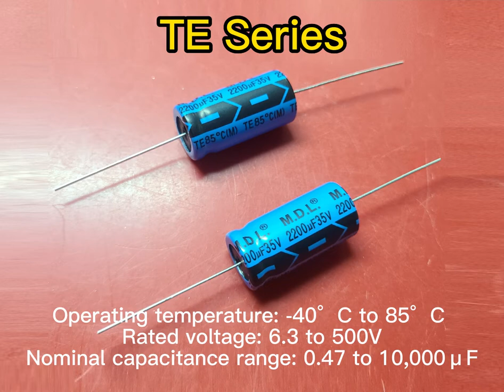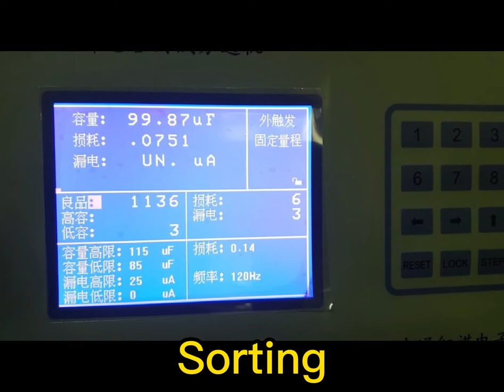M.D.L. Axial Type Aluminum Electrolytic Capacitors manufacturing process 臥式(軸向)電解電容器製程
M.D.L. Professional manufacture of Axial Type Aluminum Electrolytic Capacitors
Factories located both in Taiwan and China. We can supply in Taiwan & China

TE Series: 85°C Axial Type standard, 6.3V ~ 500V
TG Series: 105°C Axial Type standard 6.3V ~ 500V
ANY SPECIAL VALUE ARE ACCEPTABLE, ITS SIZE TO BE PROVIDED UPON REQUESTED
SIZE MAYBE CHANGED W/O NOTICE. SPECIAL SIZE IS ACCEPTABLE